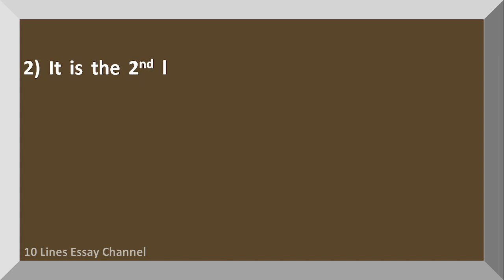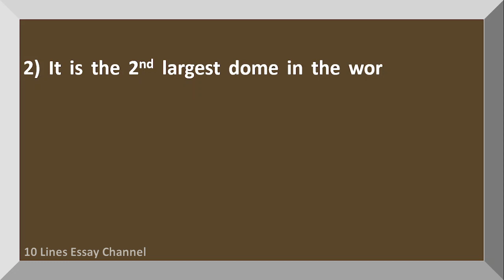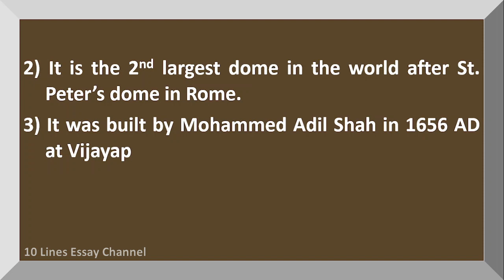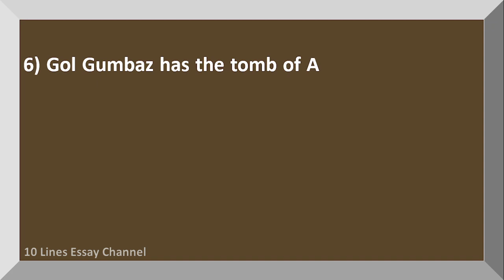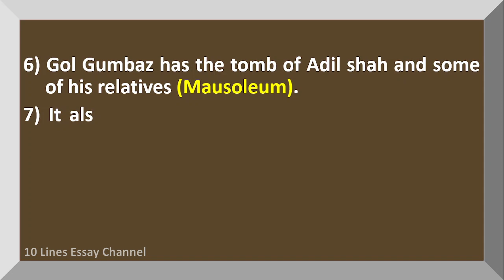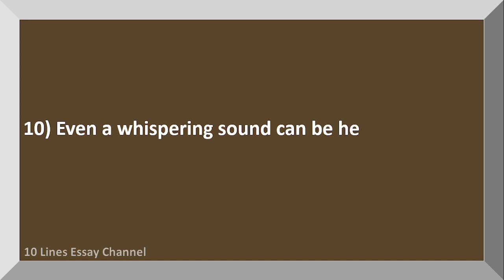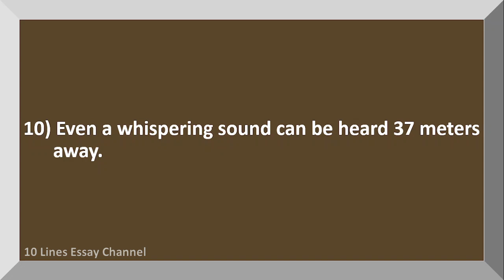10 Lines on Gol Gumbaz in English | Few Lines on Gol Gumbaz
Want to have a Few Sentences about Gol Gumbaz?  You are in the right place!
This video provides you with 10 Lines on Gol Gumbaz in English.  It is very easy to understand and learn.

Few Sentences about Gol Gumbaz
10 lines on Gol Gumbaz
Few lines on Gol Gumbaz
Few Sentences about Gol Gumbaz in English
10 lines on Gol Gumbaz in English
Few lines on Gol Gumbaz in English
Paragraph on Gol Gumbaz
About Gol Gumbaz